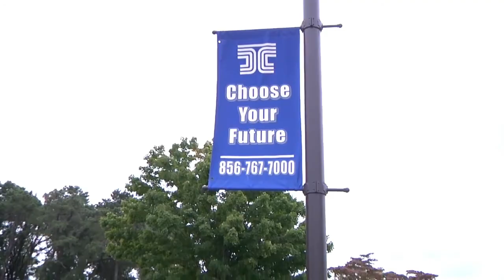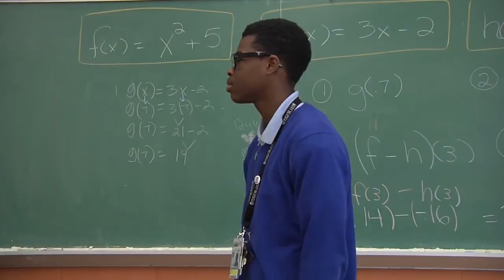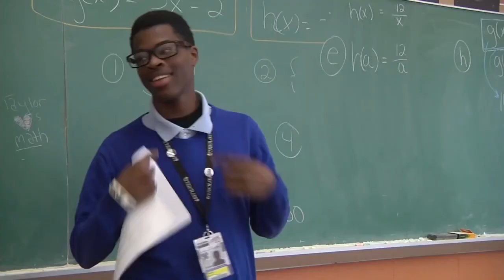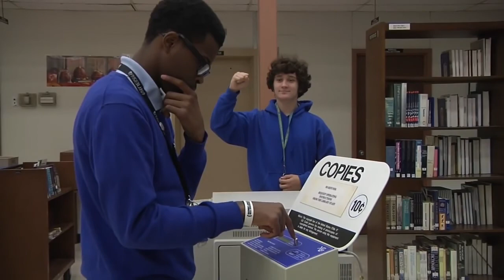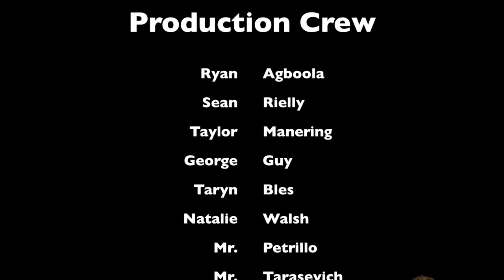Producing Raptors. Report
The best raptors a banana could ask for.